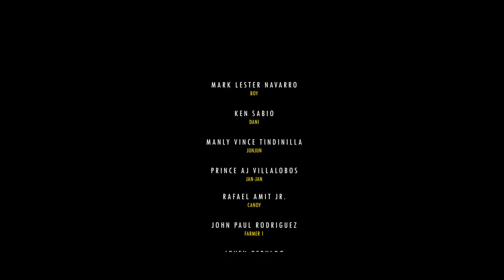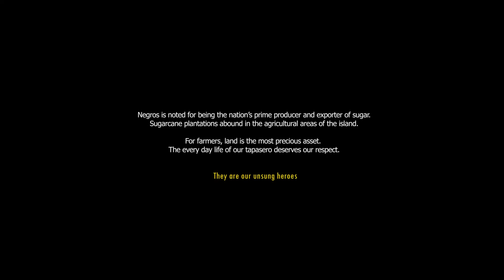Ang Kabuhi sa Negros - Short film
Our Salute to our 'Tapaseros". You are one of our unsung heroes. Laban lang sa buhay!!!

Negros Occidental is known for its boosting sugar industry as it is also named as the sugar bowl of the Philippines.  Please watch and support this short film as we show the life of the province.

Ang Buhay ng Negros by Jim Ian Justien Arisgado
Introducing: Mark Lester Navarro and Ken Sabio
                    Manly Vince Tendenilla and Prince Aj Villabolos